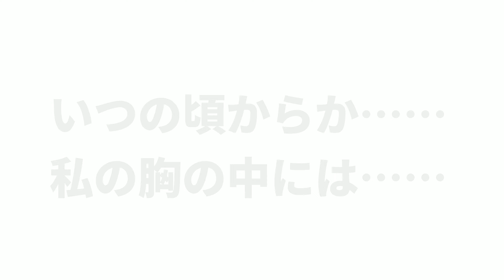【うめみつGirls】#14 登録者が増える程、物語とイラストが更新されます！イラスト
この概要欄まで見てくれた君は神！

【編集後記】

☆令和2年26本目の動画になります！

　最後の希望、最後のひかり！

　　・大幅な演出変更
　　・過去のイラストを最新の絵柄で描き直し中
　　・効果音
　　・ボイス

　　・最新の絵柄で、過去の画像描き直し中
　　・1話 準備中

　うめみつGirls うめみつGirls うめみつGirls

☆福岡在住のスマホ動画クリエイター
　うめみつ と申します！

　ビデオカメラ、パソコンを使用せず
　撮影、編集、イラストまでも
　全部スマホでやってます！
　使用スマホは、ギャラクシーノート8

　特に欲しい物は、パソコン！
　スペックは問いません！
　イラスト描くのに必要です！
　(現在、スマホでイラスト描いてます！)
☆相談やリクエストはコメント欄でお願いします！

○登録者数100名突破したので、
　オフ会を開催したいと思います！
　オフ会の日は、Instagram、Twitterで発表します！

☆登録者数1000人突破したので、福岡のYouTuberと
　コラボしたいと思います！コラボしたい方は
　DMください！

□登録者数10000人突破したら、〇〇漫画描いて販売　したいと思います！

　週に1本動画をアップしてます！

　令和元年10月より第1、第3水曜日午後8時から
　お絵描き配信を開始してます！
　この配信は、僕と皆さんが1日1時間でも
　お絵描きする時間を確保する為のものです。
　皆さんもペンを持ち、
　一緒にお絵描きを楽しみましょう！

【うめみつゲーム実況ちゃんねる】
　は現在更新してませんが、

★はてなブログもチェック！

うめみつ 萌えパチスロ実践日記です。

うめみつTVの動画配信活動についての日記です。

◇【うめみつ】
　ジャンルに囚われずに、何でも配信していきます　ので、宜しくお願いします。

　動画系SNS   ・YouTube　・TikTok　・17LIVE

◇音楽提供
　効果音ラボ様
　魔王魂様
    DOVA−SYNDROME様